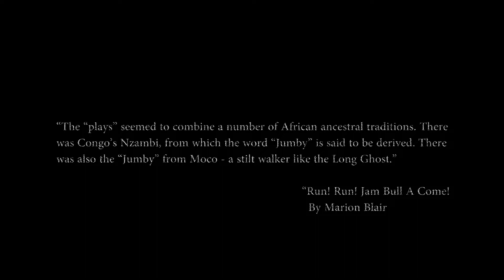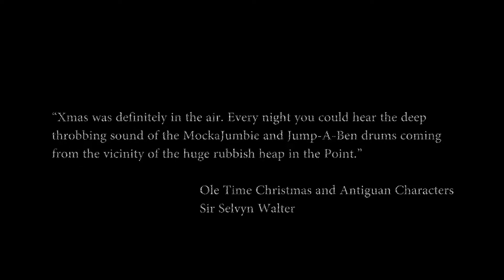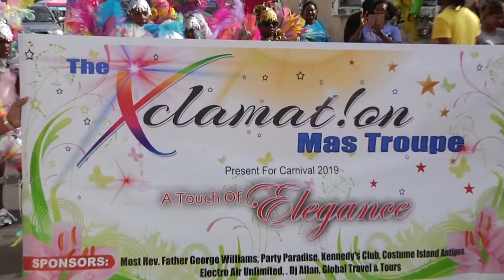PRESERVING THE MOCKAJUMBIE FEATURE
As the country’s 39th Independence celebrations continue, there’s a concern that one aspect of Antiguan history is fading away.

ABS’ Raghib Apparicio presents his feature on the vibrant Mocka Jumbie.